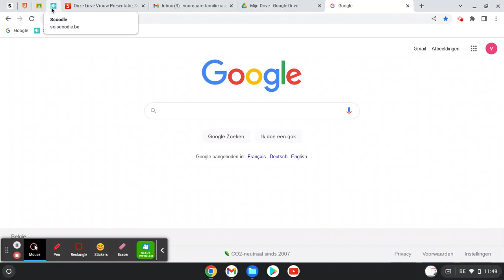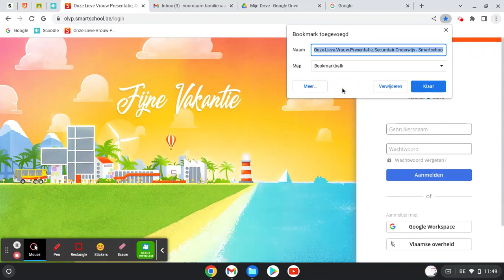2.1 Wat zijn de mogelijkheden van mijn olvp be account